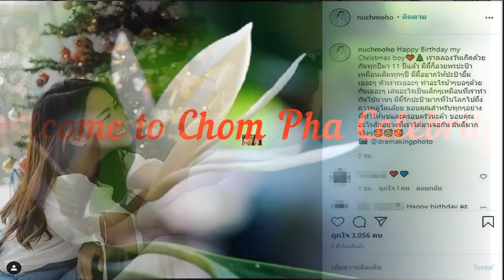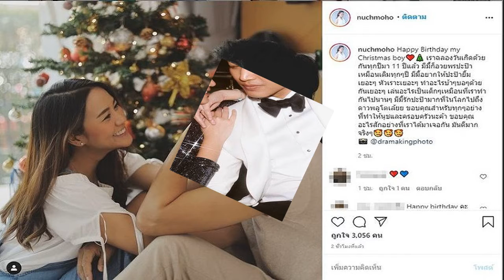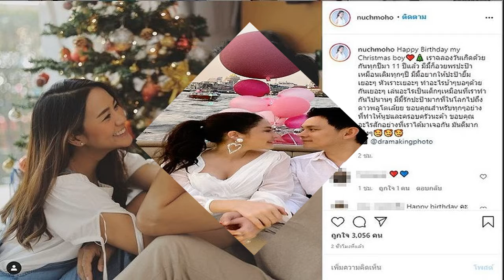นุชภรรยา ตู่ภพธร โพสต์ซึ้งอวยพรวันเกิด